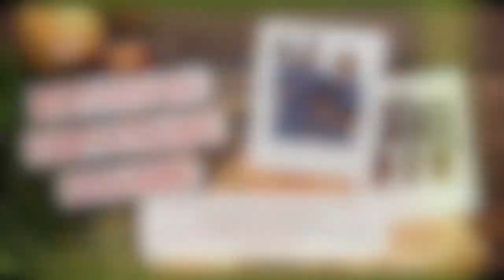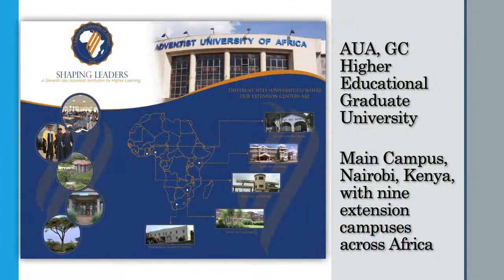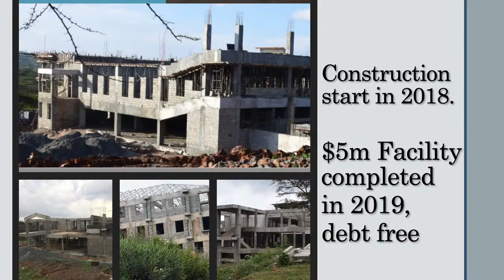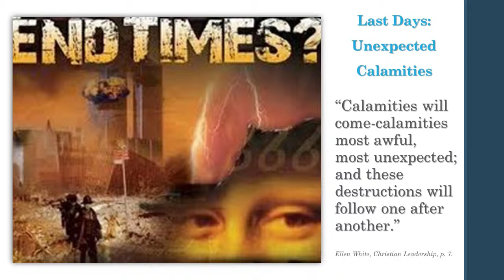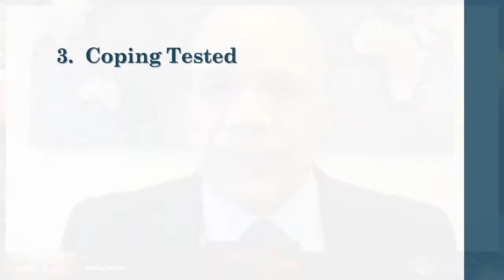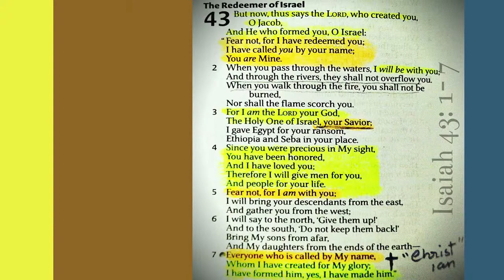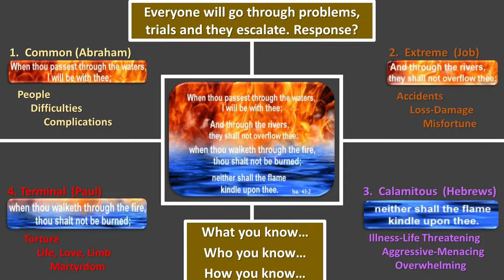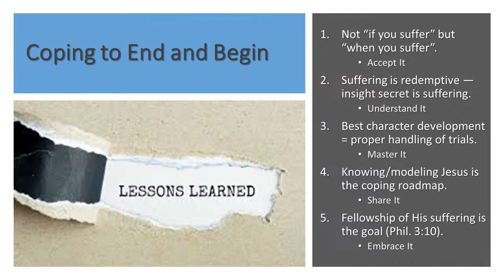Brinklow Broadcast : Dr. Delbert Baker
Coping Power To End and Begin With